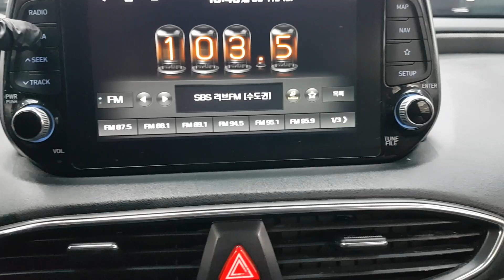HYUNDAI SANTAFE 2020 LU230456 | Vehículos Coreanos Sena Trading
HYUNDAI SANTAFE 2020 LU230456 for sale!